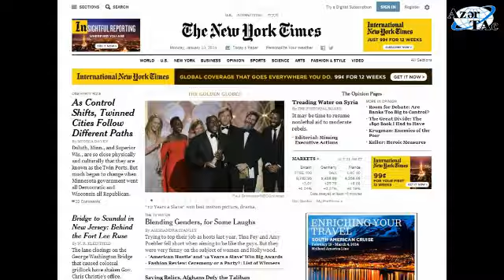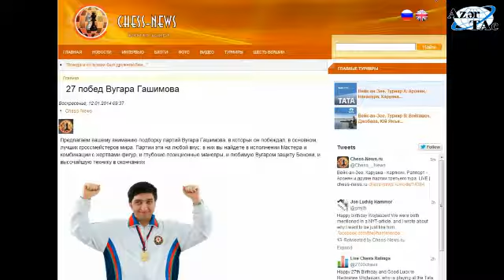Onun devizi heç vaxt təslim olmamaqdır